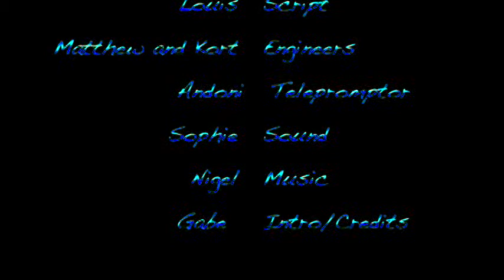North Morning News